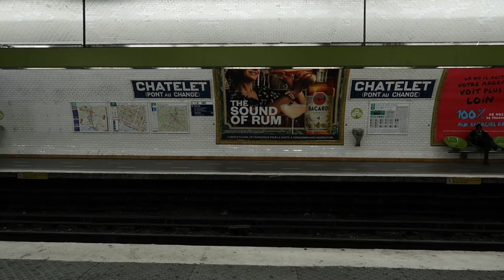se déploient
journal du 21 novembre 21
Le journal vidéo existe aussi sous la forme d'un livre